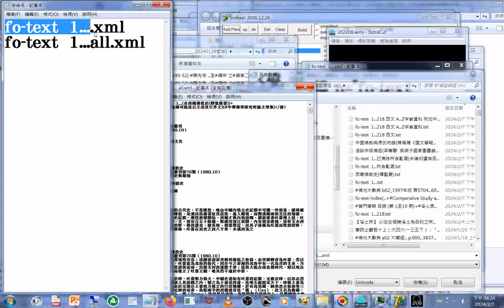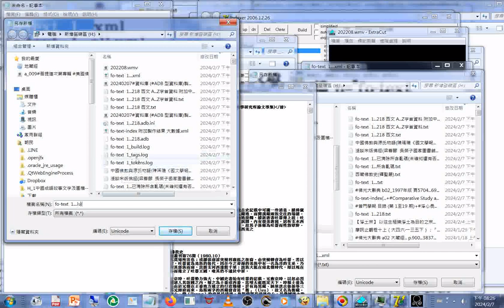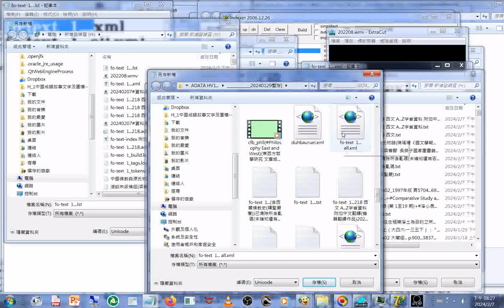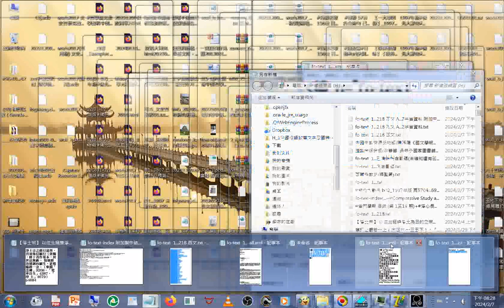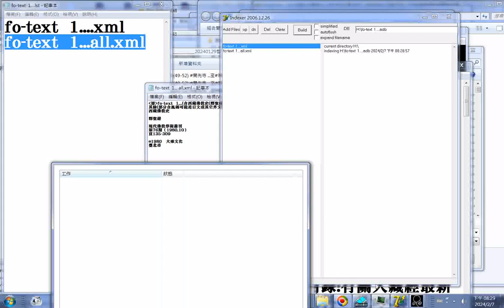20240207#資料庫 fo-text 1... (ADB 型資料庫)製作 準備資料實況(後來失敗是因檔案未全部存在同一磁碟區內)